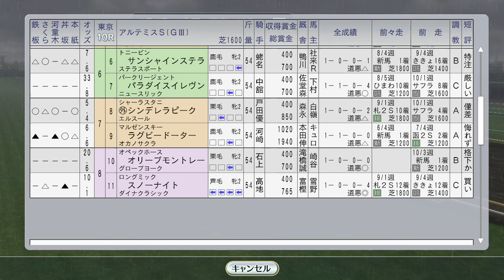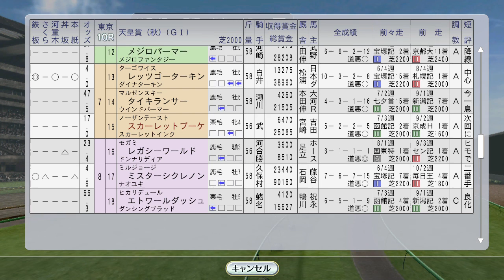【Winning Post 8 2016】ブリーダーズカップウィーク。ベガ、イクノディクタス、ニシノフラワー、トウカイテイオー、トウケイニセイ。コックスプレートも。国内天皇賞秋他 1992年10月5週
（次）11月1週 豪州フレミントンで苦杯…サクラバクシンオー、メジロマックイーン：